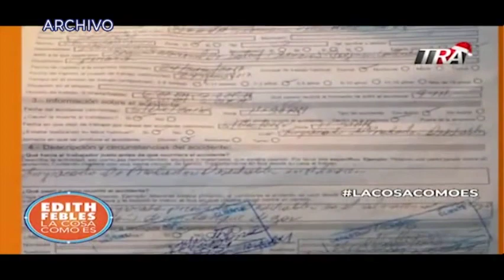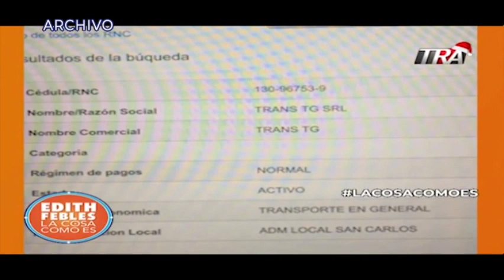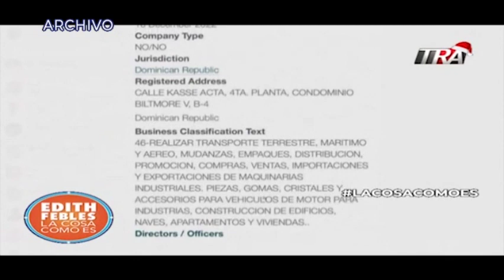Nadie nos contactó jamás, habla un pariente de víctima de explosión en Polyplas al cumplir un año